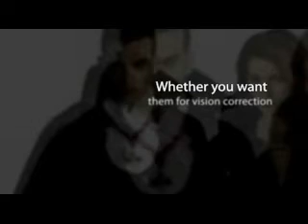Contacts For Halloween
for special effect contact lenses all year long!